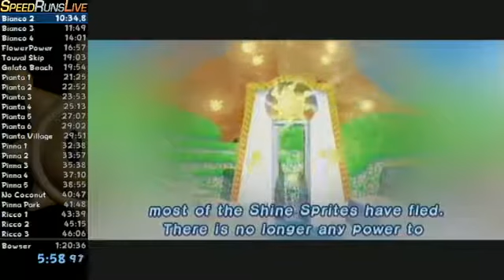Super Mario Sunshine speedrun